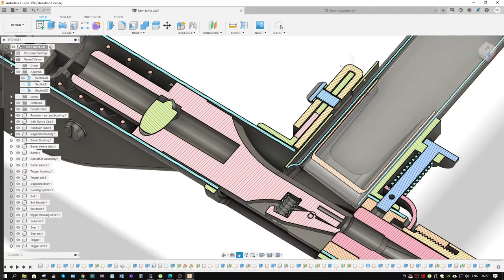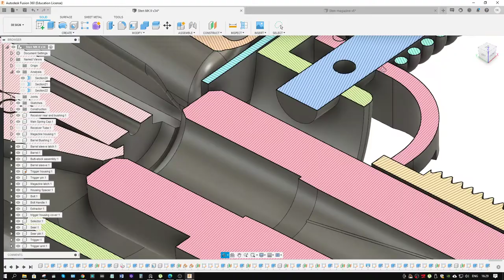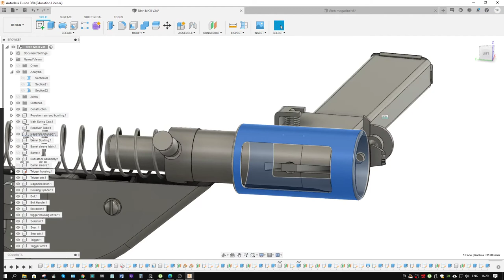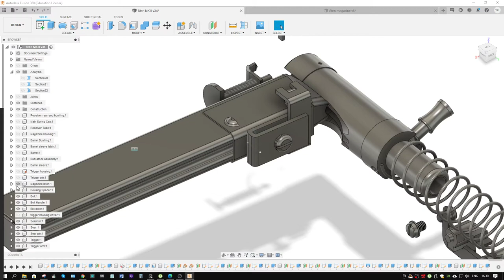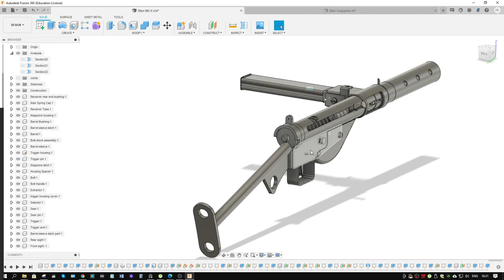Sten mk.II. Mag n minor tweaks. Fusion 360